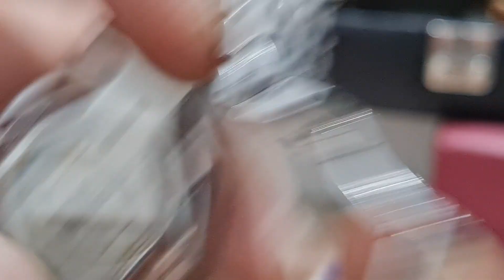THANH LÝ SẬP SÀN LÔ ĐỒNG HỒ CHÍNH HÃNG THỤY SỸ, OMEGA, SIÊU RẺ, (0383440440)